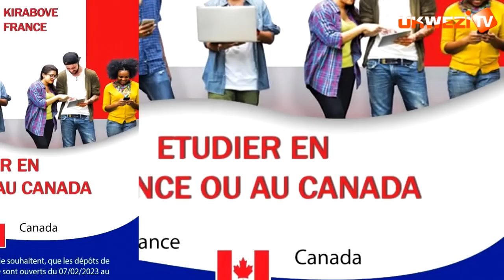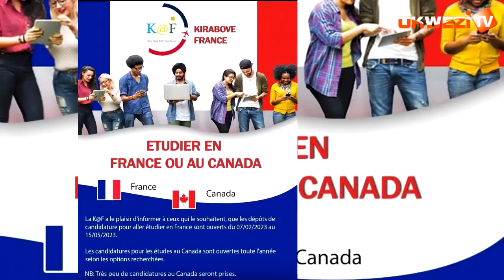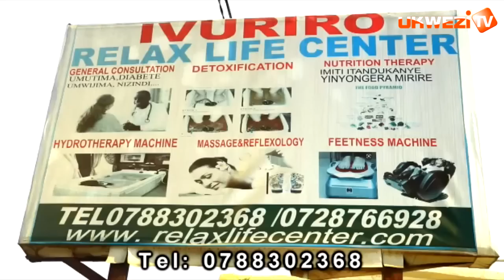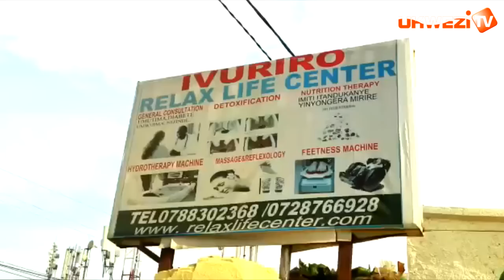Wa mugore w'i Muhanga wavuzweho ubusambanyi yarahungabanye||Yavuze ibintu bikomeye||RIB yabyinjiyemo